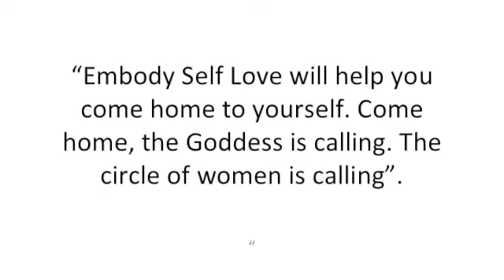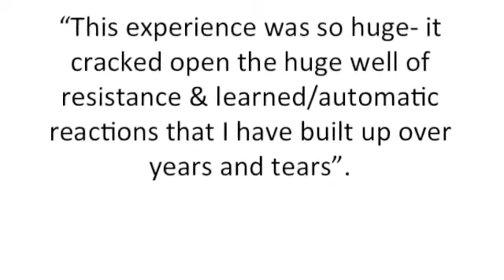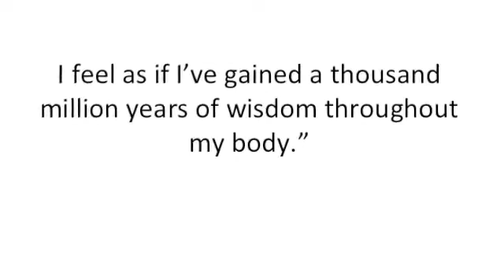Vividly Woman Embody Self Love Intensive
This 4-day Vividly Woman experience is an adventure into the soulful depth of your spirit's longing for expression in a woman's body. Expect a richly woven journey consisting of dyads, Trancedance, and flirting with nature, with periods of sacred silence. This is a profoundly empowering exploration of harnessing energy and spirit through a deepening intimacy with self, nature and sacred community.